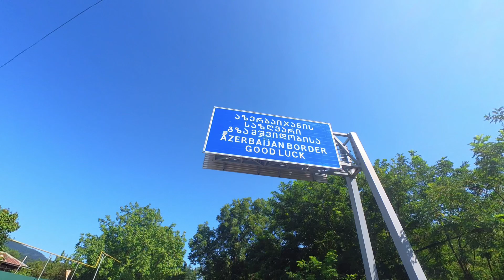Journey Through Georgia | Minute Long Road trip memories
Join us on an unforgettable journey through the breathtaking landscapes and rich culture of the Republic of Georgia! From the vibrant streets of Tbilisi to the serene beauty of the Caucasus Mountains, our road trip captured some truly magical moments. Watch as we explore and discover hidden gems along the way.